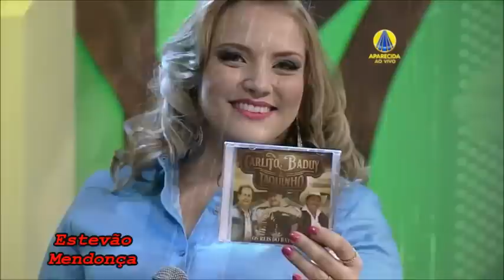Carlito, Baduy e Taquinho - Aparecida Sertaneja - 21 de março de 2017